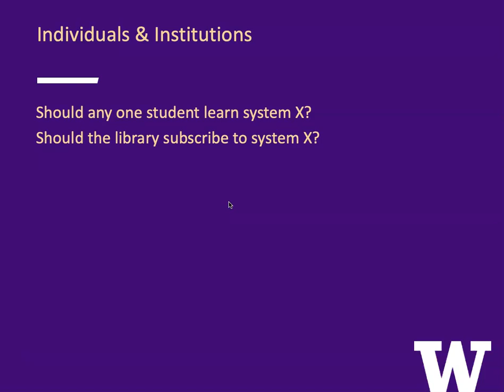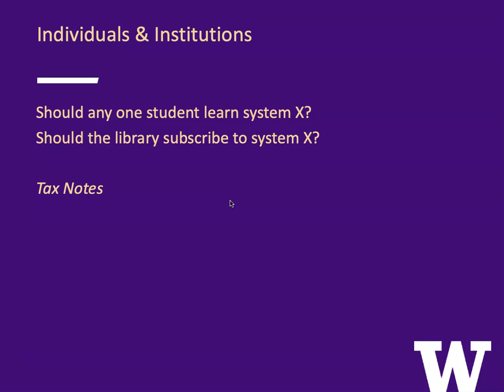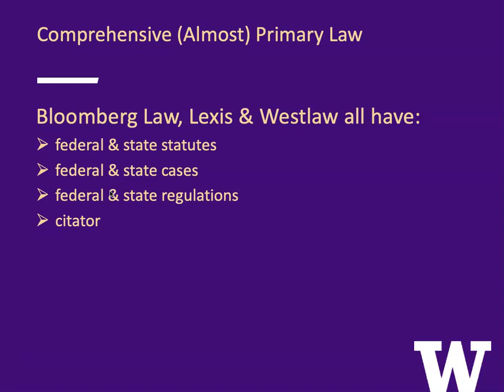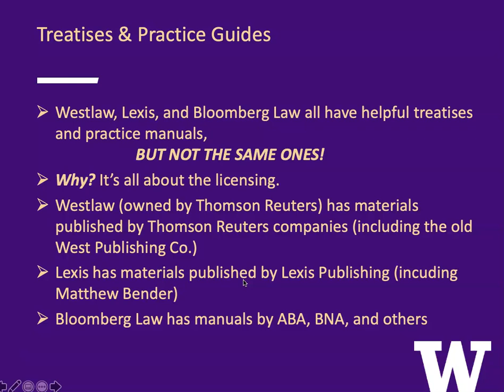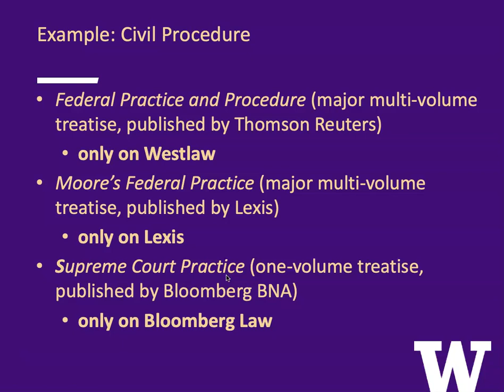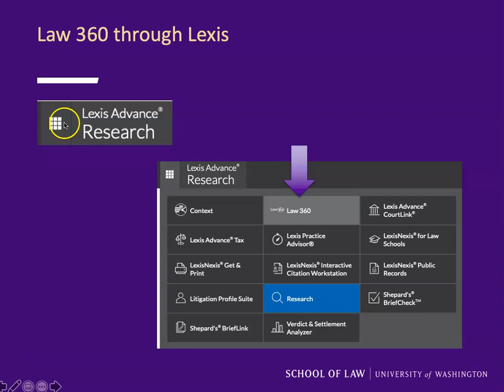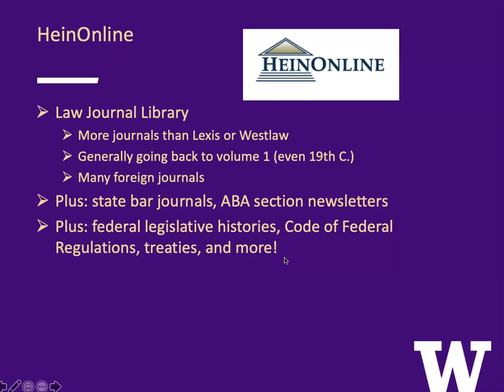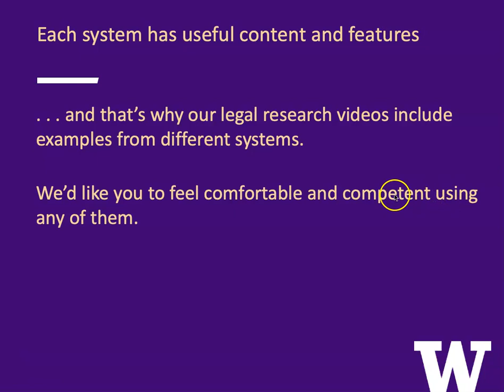Why So Many Online Systems?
Some law students wonder why we encourage them to learn to use more than one system. Why Lexis AND Westlaw AND Bloomberg Law AND HeinOnline?

This video addresses that question.

Gallagher Law Library
University of Washington School of Law